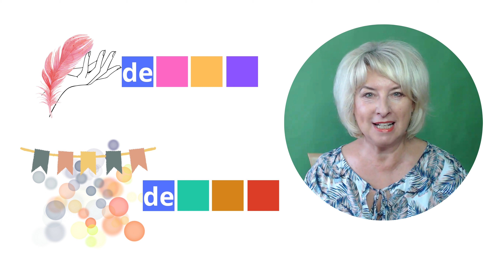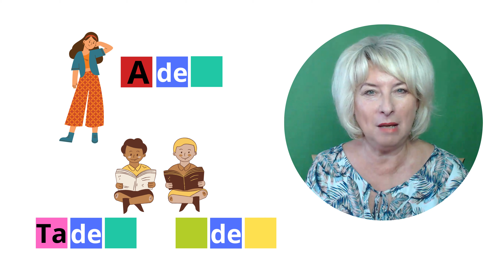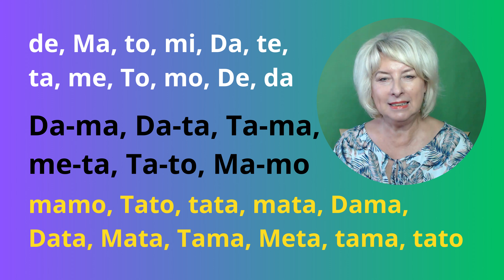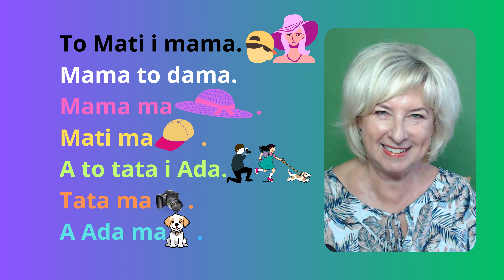NAUKA CZYTANIA. Metoda Sylabowa. Sylaba "de, De" oraz sylaby DA, MA, ME, MO, MI, TA, TE, TO, TI.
Drodzy Widzowie. Zapraszam Was na NAUKĘ CZYTANIA. Metoda Sylabowa. Sylaba "de, De" oraz sylaby DA, MA, ME, MO, MI, MU, TA, TE, TO, TI, TU.
Życzę przyjemnych ćwiczeń i miłego odbioru!